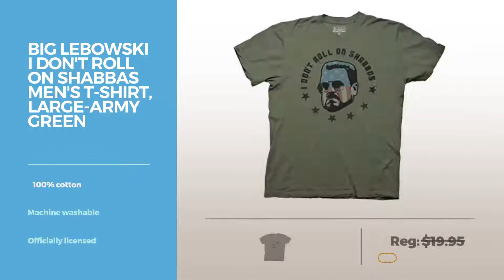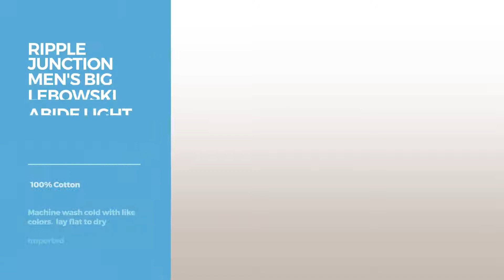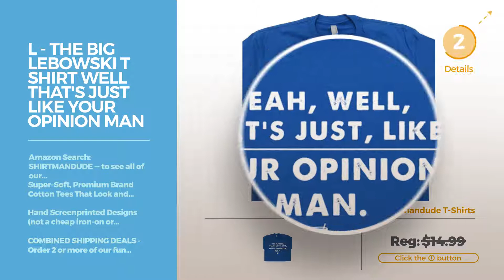Top 12 Big Lebowski Shirts // Best Graphic Tees Collection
Black Friday / Cyber Monday Big Lebowski I Don't Roll on Shabbas Men's T-shirt, Large-Army Green by Ripple Junction

Black Friday / Cyber Monday Big Lebowski The Dude Black & White Photo Mens T-shirt-Charcoal (Large) by Ripple Junction

Black Friday / Cyber Monday Ripple Junction Big Lebowski Urban Achievers Bowling Adult T-Shirt XL Medium Brown by Ripple Junction

Black Friday / Cyber Monday The Big Lebowski Vitruvian Dude Adult Shirt (X-Large, Navy Blue) by Ripple Junction

Black Friday / Cyber Monday Ripple Junction Men's Big Lebowski Abide,Light Blue,Large by Ripple Junction

Black Friday / Cyber Monday Ripple Junction Big Lebowski World O Pain Adult T-Shirt 3XL Brown by Ripple Junction

Black Friday / Cyber Monday T-Shirt - Big Lebowski - Vitruvian - LARGE - Camel by Ripple Junction